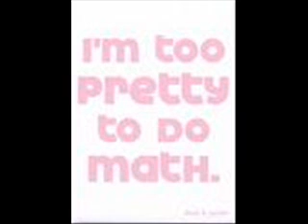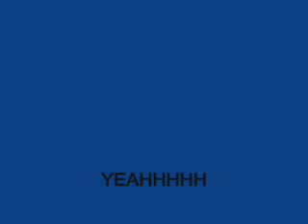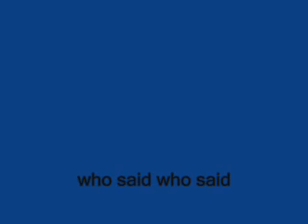Who Said Remix (kinda)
Who Said ST pRODUCTIONS